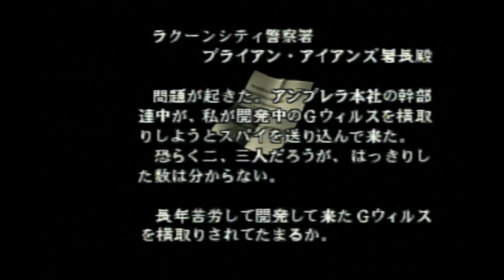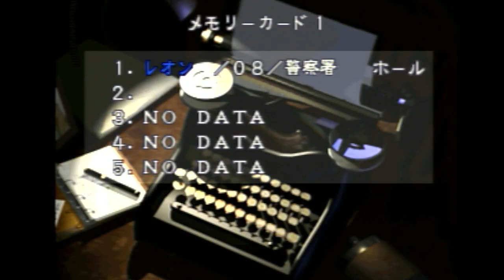Biohazard 2 for PS1!【8】- He's Ben Better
Hello and welcome back to more Resident Evil 2! We're back in the RPD, but you know, I thought I heard something downstairs. Why not go check it out? I bet we can get a good look at our journalist buddy. I wonder how he's doing? ...Oh, looks like he's been better.